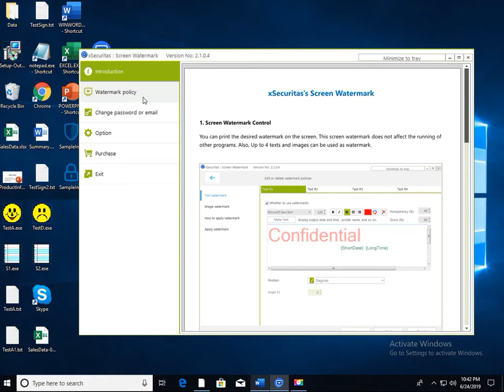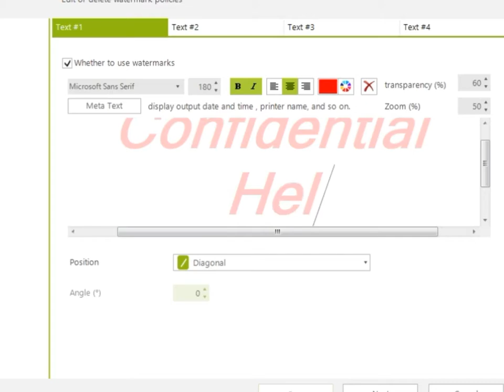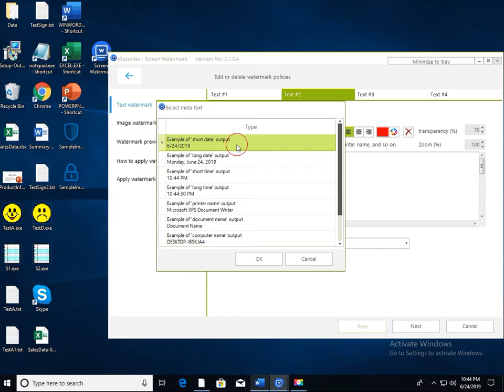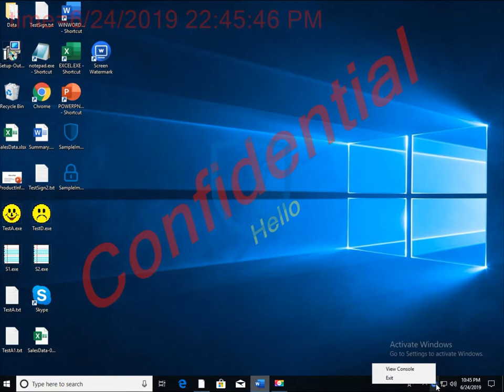How to create screen watermark (using xSecuritas products) ?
You can print the desired watermark on the screen. This screen watermark does not affect the running of other programs. Also, Up to 4 texts and images can be used as watermark.